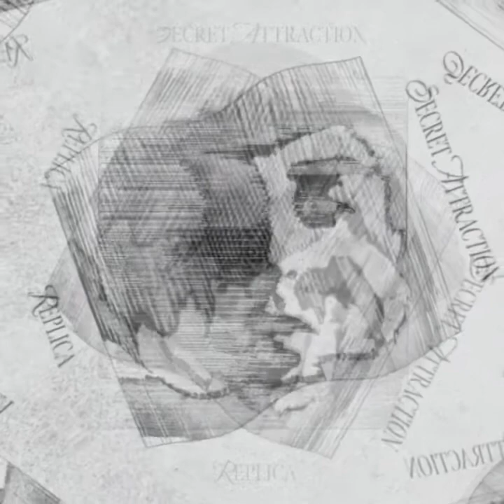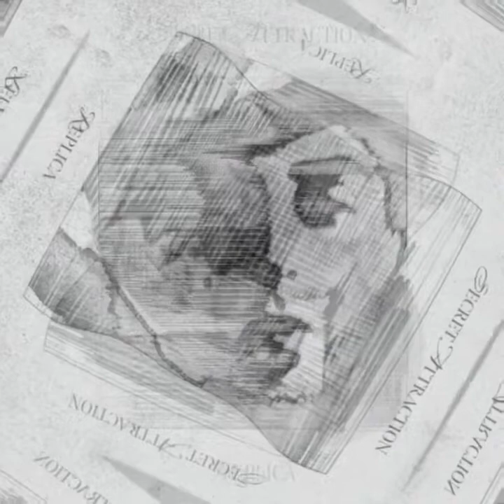Secret Attraction - Replica￼